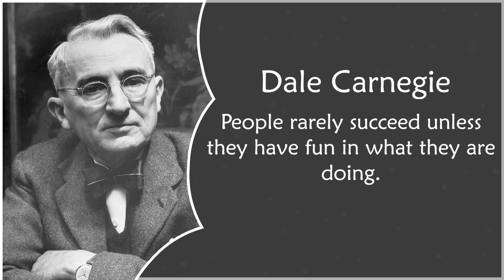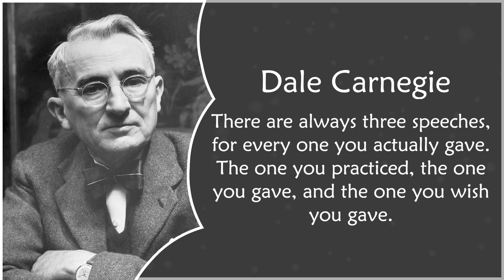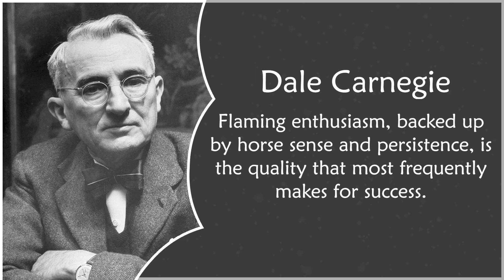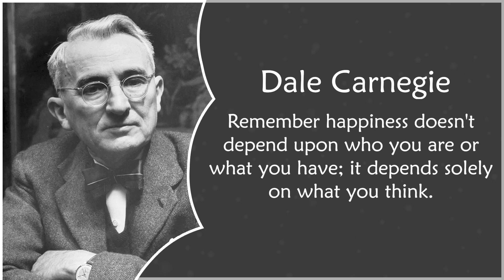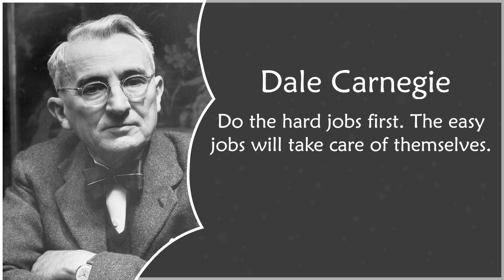Dale Carnegie Quotes to Inspire You to Keep Trying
Dale Carnegie 1922; November 24, 1888 – November 1, 1955 was an American writer and lecturer, and the developer of courses in self-improvement, salesmanship, corporate training, public speaking, and interpersonal skills. Born into poverty on a farm in Missouri, he was the author of How to Win Friends and Influence People (1936), a bestseller that remains popular today. He also wrote How to Stop Worrying and Start Living (1948), Lincoln the Unknown (1932), and several other books.

One of the core ideas in his books is that it is possible to change other people's behavior by changing one's behavior towards them.